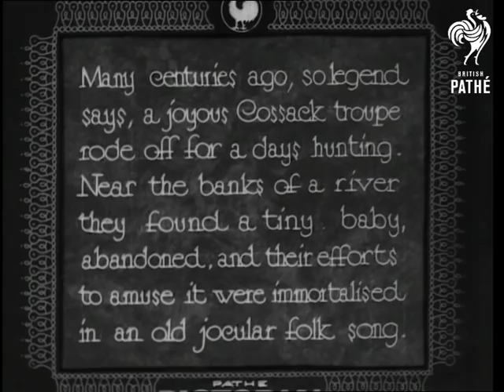Cossack Choir (1933)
Titles read: 'Many centuries ago, so legend says, a joyous Cossack troupe rode off for a days hunting.  Near the banks of a river they found a tiny baby, abandoned, and their efforts to amuse it were immortalised in an old jocular folk song.'

Today Pathe Pictorial presents BASIL KLON and his famous Cossack Choir (from the Cossack Restaurant, London) in their spirited version of the legend.'

Various shots of Basil Klon and the five men and one woman of his Cossack Choir, all in traditional dress, singing a stirring Russian folk song.  The woman plays the grand piano and joins in the singing.  One of the men plays the tambourine.  Another men does a short bit of Cossack dancing in front of the group at the end of the song.
 FILM ID:1612.29